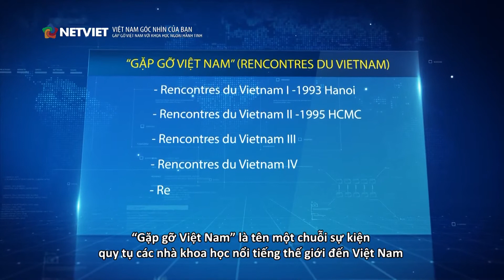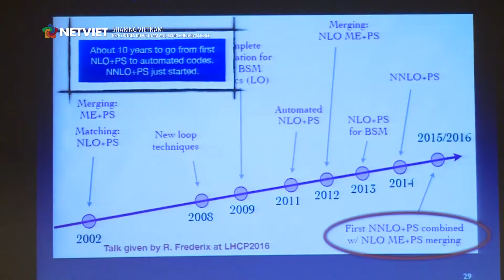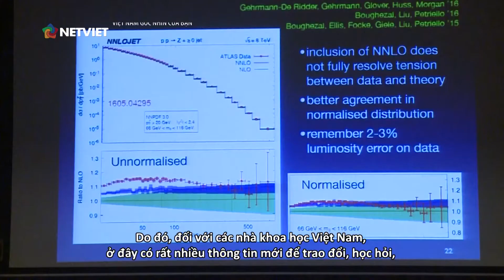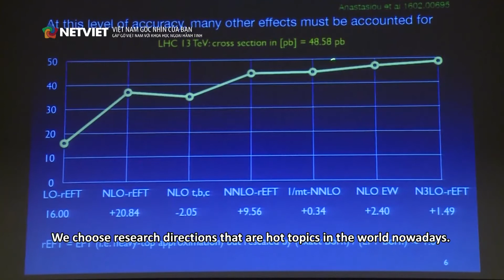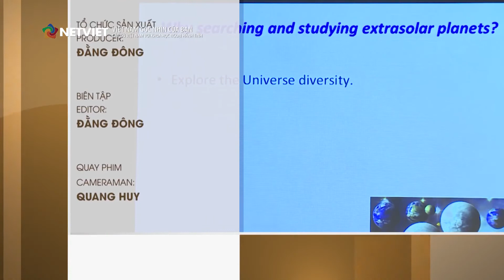Gặp gỡ Việt Nam với khoa học ngoại hành tinh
Source: Netviet TV